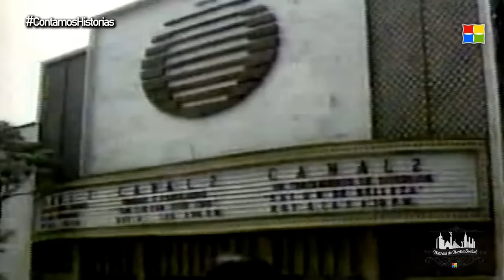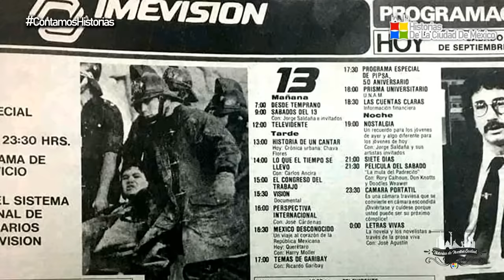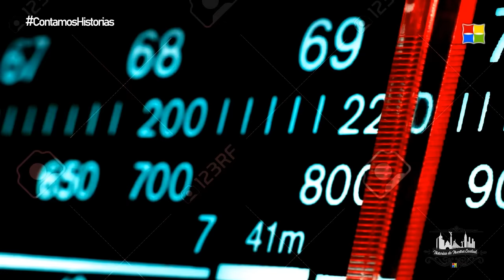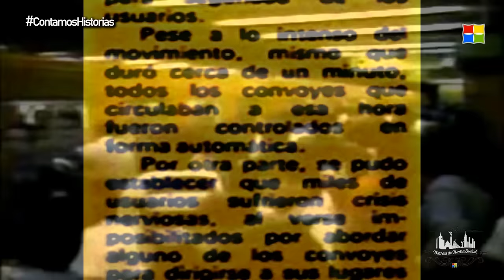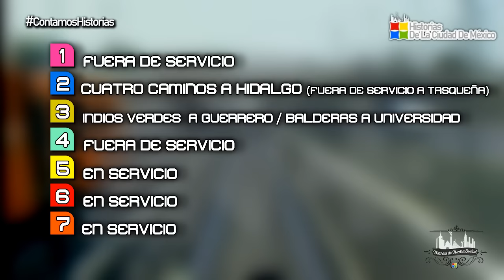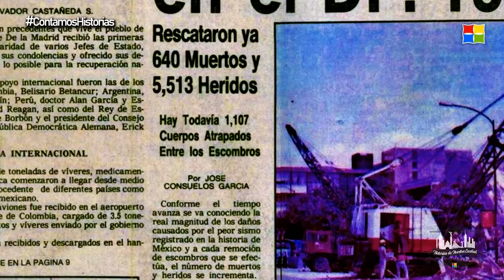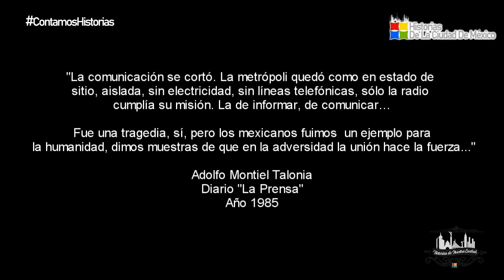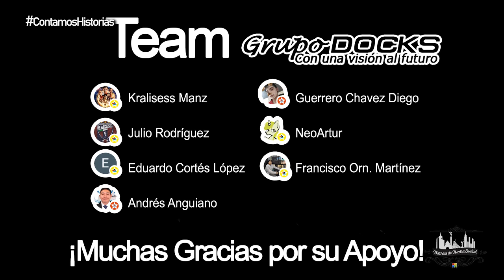El Día que la Ciudad de México quedó Incomunicada con el Mundo | Terremoto 19 de Septiembre 1985